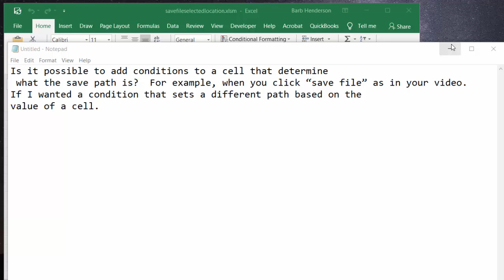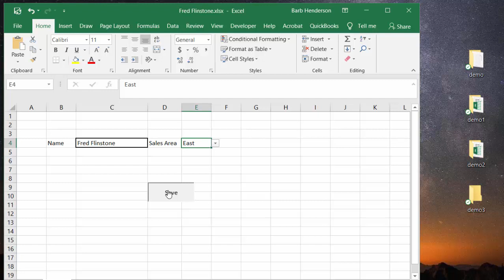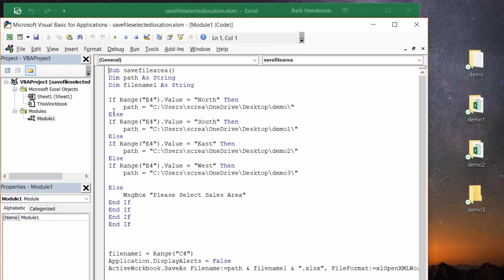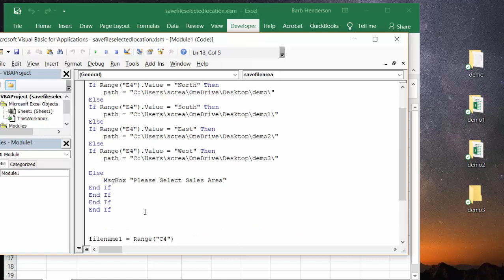Select the path to where file is saved by value on worksheet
Save a file with a macro from a selected location indicated by the work sheet,  Save a file automatically to selected location.  Save a file in different locations as per selection.  Select the path to where file is saved by value on worksheet

Sub savefilearea()
Dim path As String
Dim filename1 As String

If Range("E4").Value = "North" Then
    path = "C:\Users\screa\OneDrive\Desktop\demo\"
Else
If Range("E4").Value = "South" Then
    path = "C:\Users\screa\OneDrive\Desktop\demo1\"
Else
If Range("E4").Value = "East" Then
    path = "C:\Users\screa\OneDrive\Desktop\demo2\"
Else
If Range("E4").Value = "West" Then
    path = "C:\Users\screa\OneDrive\Desktop\demo3\"

Else
    MsgBox "Please Select Sales Area"
End If
End If
End If
End If

filename1 = Range("C4")
Application.DisplayAlerts = False
ActiveWorkbook.SaveAs Filename:=path & filename1 & ".xlsx", FileFormat:=xlOpenXMLWorkbook

Application.DisplayAlerts = True
ActiveWorkbook.Close

End Sub

easyexcelanswers